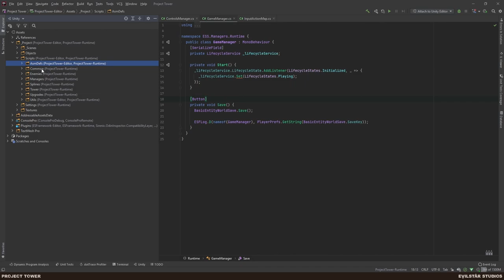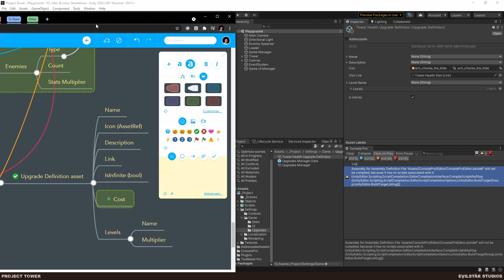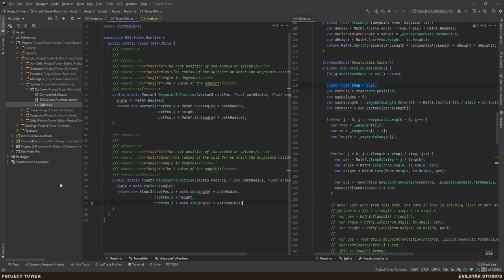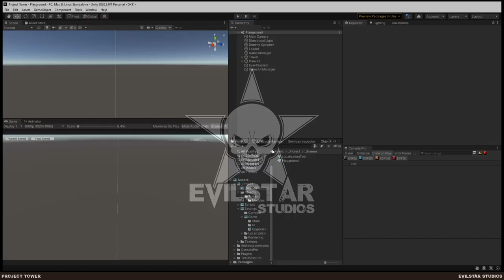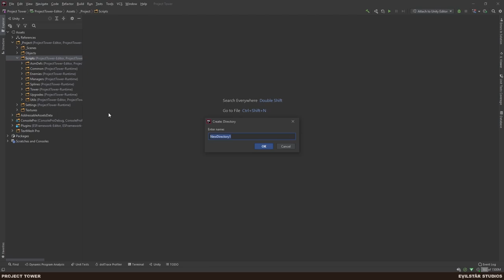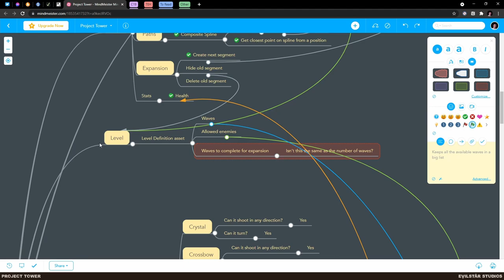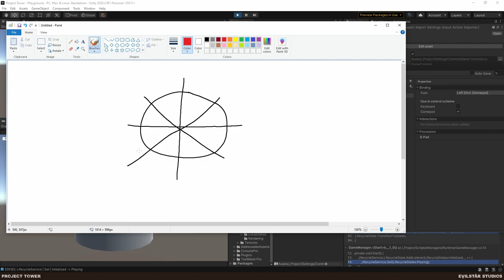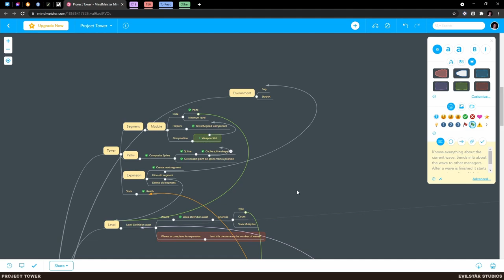Project Tower - 05 - More foundation work and the camera controller